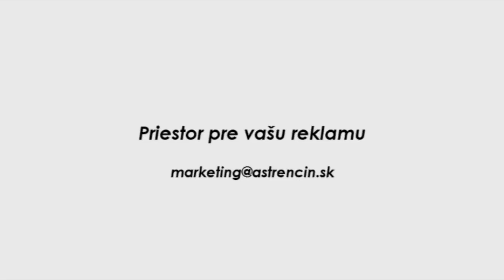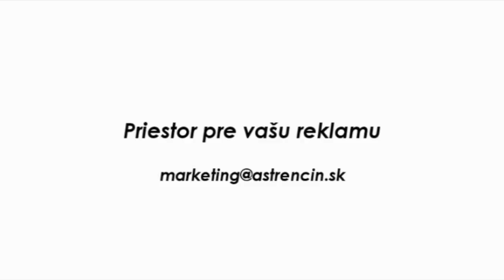Tlačová beseda po zápase FC Spartak Trnava - AS Trenčín (0:3)